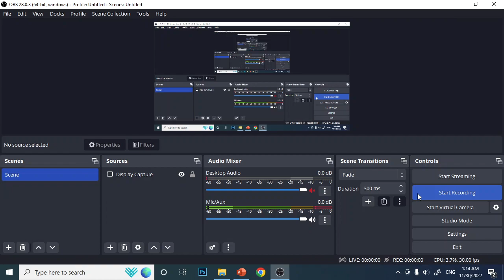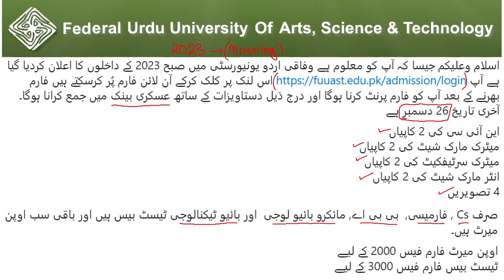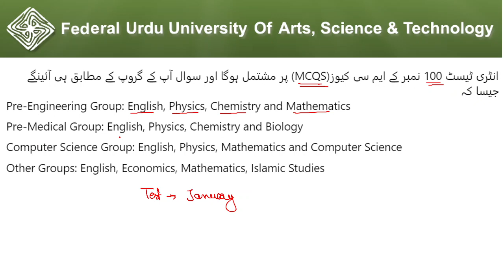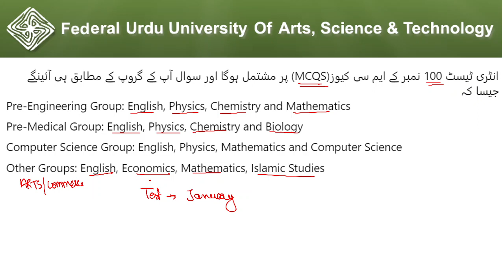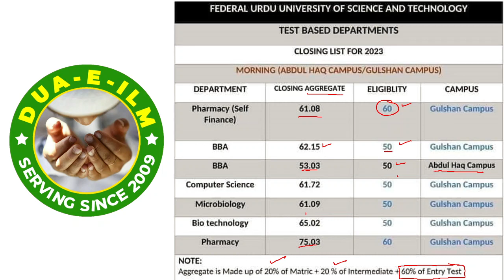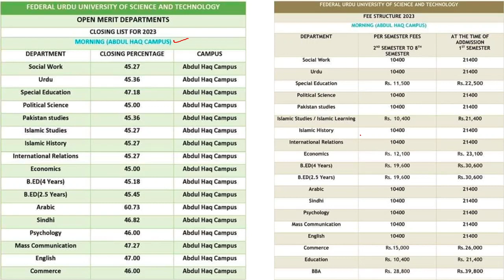Federal Urdu University Admissions 2022 (Pharmacy/BSCS/BBA)